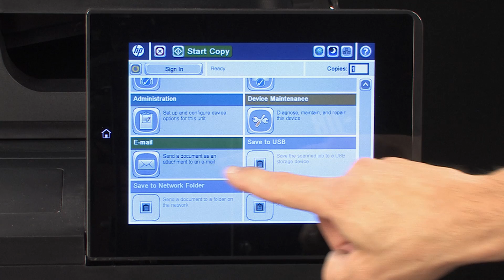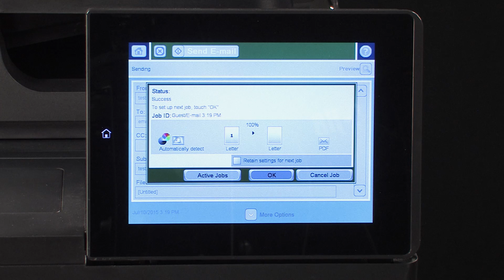Scan to Email from Your Printer | HP Printers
In this video, you will see how to scan a document to email from your HP LaserJet Enterprise, MFP, or ScanJet. You first need to scan the document and then select the E-mail option.